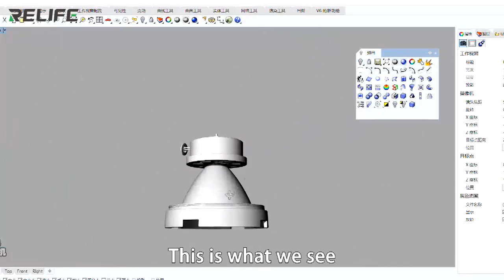RELIFE RL-014A UV curing lamp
.Using imported high-quality T6 lamp bead design, fast curing speed, safe and stable, durable.
 .Intelligent timing settings, automatic timing shutdown.
 .Unique appearance design, more advanced sense.
 .Wide range of application, mainly suitable for shadowless glue, UV glue, optical glue, photosensitive green oil, resin glue, ink, etc.